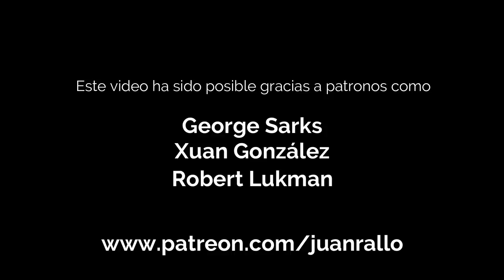Las mentiras del debate electoral a siete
Los portavoces parlamentarios de los siete mayores partidos españoles han debatido sobre economía de cara a las próximas elecciones generales del próximo 10 de noviembre. Éstas son sus principales mentiras.